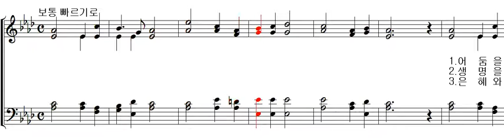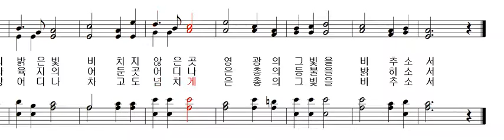가톨릭 성가 448 - 능하신 말씀을